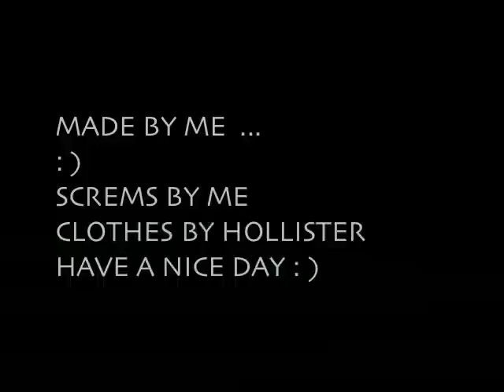Lern how 2 Scream!!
YoU Want 2 lean how 2 Sceam?  Well whach !!  In ThIs I tech U HOW 2 CoRE SCeream, with Very simple ways.  ReEmbmer, Core scceam, is dIferent froM hard scrEam, or scream-corE!1